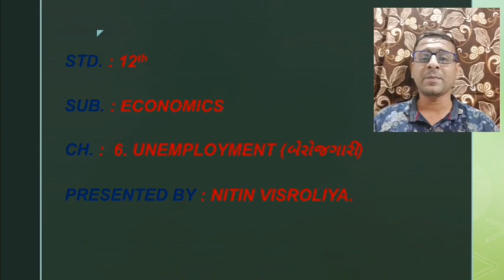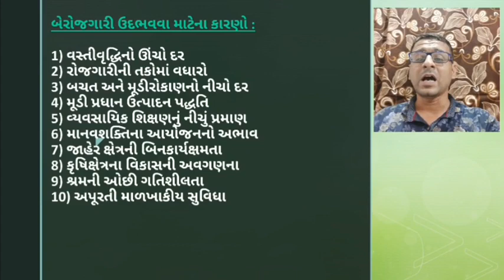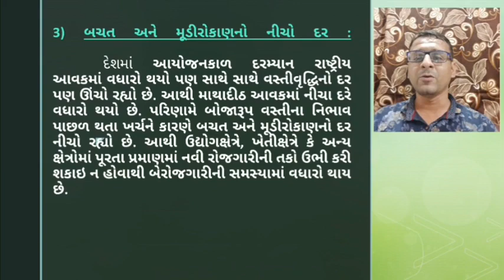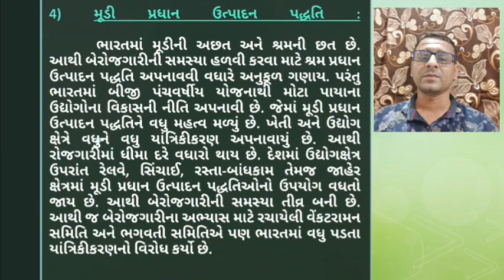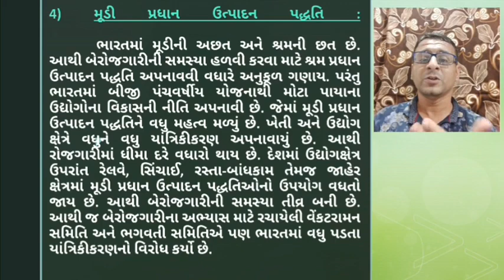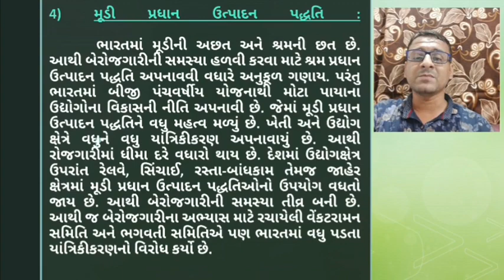Std 12 | Economics | Ch 6 પ્રશ્ન-4 બેરોજગારીના કારણો (ભાગ-2)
Ch 6 = પ્રશ્ન-4 બેરોજગારીના કારણો (ભાગ-2)
P 4